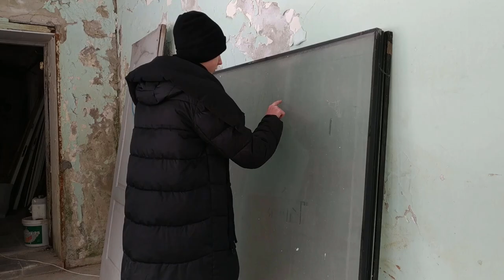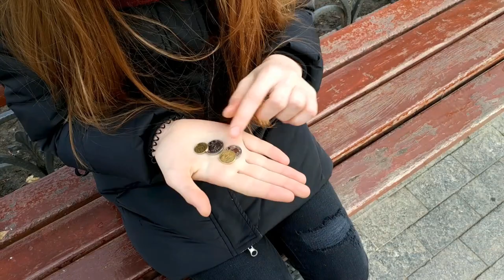"ESCAPE" (Odessa, UKRAINE) - INFOMATRIX-2020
Title: "Escape"
Production: «SIXTY FIVE STUDIO» (Odessa school № 65, UKRAINE), 2020.
Cast: Vlad Krivolapov, Vika Melnichenko, Oleg Pustovoit, Irina Glinskaya
In episodes: 7-B
Idea: Irina Glinskaya
Сamera operator and film editing : Bashboga Adem
Support: Irina Glinskaya, Oleg Pustovoit, Alla Omelchenko and the whole office № 103, our families, friends, favorite school and unique Odessa.
Musical theme used in the movie:
Revolver, Get Around Town
Назва: «Escape»
Виробництво: «SIXTY FIVE STUDIO» (Одеська ЗОШ № 65, УКРАЇНА), 2020 рік.
У ролях: Влад Криволапов, Віка Мельниченко, Ірина Глинська, Олег Пустовойт
В епізодах: 7-В
Ідея: Ірина Глинська
Оператор и монтаж: Башбога Адем
Підтримка: Олег Пустовойт, Алла Омельченко та весь кабінет № 103, наші сім'ї, друзі,  улюблена школа та неповторна Одеса.